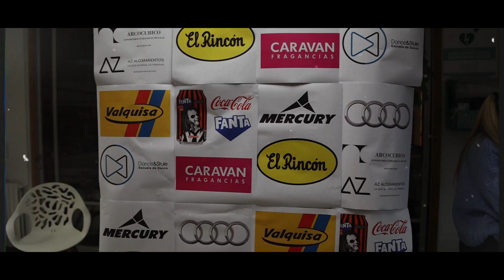The Last Night - Colegio Británico de Aragón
Con motivo de la celebración de Halloween 2024, más de 150 alumnos de secundaria y sus familias participaron en esta actividad de orientación y “teatro interactivo” por todo el colegio con retos y pruebas a realizar bajo la temática zombie.
Se trata de un proyecto educativo de emprendimiento empresarial dirigido por el alumnado de 4º de secundaria con el que realizan prácticas y aprenden el funcionamiento de una empresa desde dentro.
Tuvieron una master class de esta actividad por parte de los profesionales de la empresa WRG, quienes dividen a los alumnos según su departamento de preferencia y les enseñan las diferentes tareas a desempeñar y que las pusieron en práctica el día del evento.